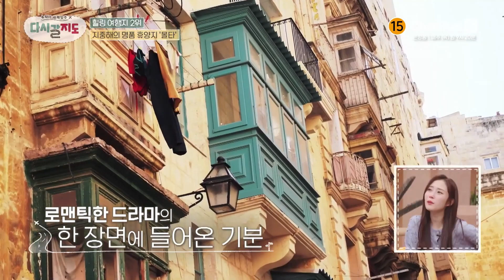Cignature 시그니처 Chaesol - Map to Go Back Cut part 3